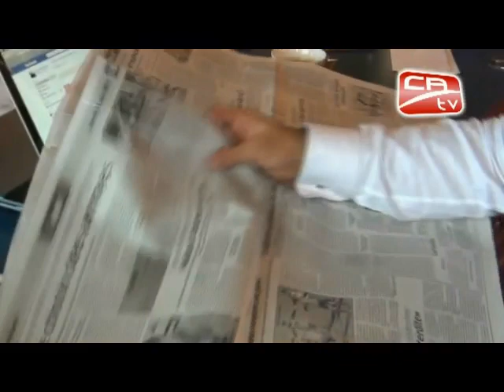reportage-CATV-Slim Riahi accueilli par de nombreux supporters du CA à Tunis-Carthage